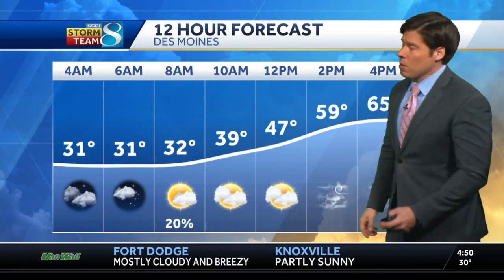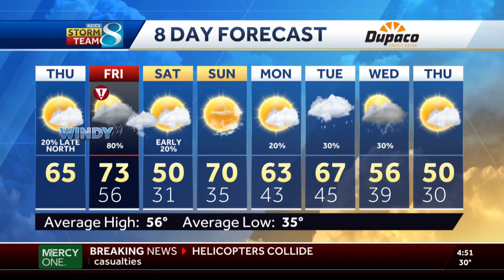Warming up with severe storm potential on the way